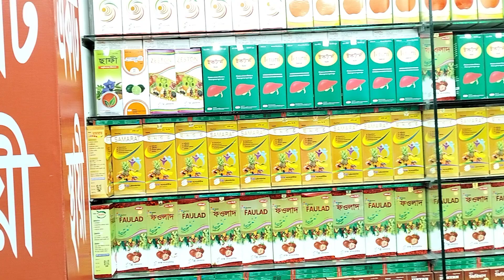চর্মরোগ এবং বাত ব্যথা থেকে মুক্তির মহা ঔষধ এটি It is a great remedy for skin diseases and rheumati..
চর্মরোগ এবং বাত ব্যথা থেকে মুক্তির মহা ঔষধ এটি It is a great remedy for skin diseases and rheumatic pains.
কবিরাজ_হাফেজ_মুহাম্মদ_দেলোয়ার_হোসেন
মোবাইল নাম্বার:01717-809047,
And More Here:
shorturl.at/itHUV
💜 You Might be Interested in (shorturl.at/itHUV):
shorturl.at/itHUV
✅ Read a Book Every day in Minutes 👉
shorturl.at/itHUV
⭐For important imformation visit:
👉 shorturl.at/itHUV
Releted Tags: হারবাল চিকিৎসা কেন্দ্র, Herbal Cikitsha Kendro, হারবাল চিকিৎসা কেন্দ্র বাংলাদেশ, Cikitsha    Kendro Herbal, Herbal chikitsa kendro, Herbal,Herbal cikitsa kendro, হারবাল চিকিৎসা কেন্দ্র, হারবাল চিকিৎসা কেন্দ্র লিমিটেড বাংলাদেশ, হারবাল চিকিৎসা কেন্দ্র মাসুমাবাদ, হারবাল চিকিৎসা কেন্দ্র ভুলতা, হারবাল চিকিৎসা কেন্দ্র রুপগঞ্জ নারায়ণগঞ্জ, হারবাল চিকিৎসা কেন্দ্র বাংলাদেশ, হারবাল চিকিৎসা কেন্দ্র ইউটিউব চ্যানেল, হারবাল চিকিৎসা কেন্দ্র যৌন রোগের সুচিকিৎসা, হারবাল চিকিৎসা কেন্দ্র আয়ুর্বেদিক চিকিৎসা, হারবাল চিকিৎসা কেন্দ্র ইউনানী চিকিৎসা, হারবাল চিকিৎসা কেন্দ্র ক্লিনিক, হারবাল চিকিৎসা কেন্দ্র মেডিসিন, হারবাল চিকিৎসা কেন্দ্র গণোরিয়ার চিকিৎসা, হারবাল চিকিৎসা কেন্দ্র গোপন রোগের চিকিৎসা, হারবাল চিকিৎসা কেন্দ্র যৌন রোগের স্থায়ী চিকিৎসা, হারবাল চিকিৎসা কেন্দ্র অর্শ গেজ ভগন্দর ফিস্টুলা রোগের চিকিৎসা, হারবাল চিকিৎসা কেন্দ্র আমাশয় রোগের চিকিৎসা, হারবাল চিকিৎসা কেন্দ্র দীর্ঘ ২৭ বছরের অভিজ্ঞতা, হারবাল চিকিৎসা কেন্দ্র দীর্ঘ ২৭ বছর সেবায় নিয়োজিত, যৌন রোগের স্থায়ী চিকিৎসা, কোষ্ঠকাঠিন্য রোগের চিকিৎসা, শ্বেতী বা ধবল রোগের চিকিৎসা, যত জটিল বা কঠিন রোগ হোক মহান আল্লাহ সুবাহানাহু তায়ালা দুনিয়ায় যত রকমের রোগ দিয়েছেন তার শেফা দান করেছেন আমরা সকল রোগের সুচিকিৎসা দিয়ে থাকি ইনশাআল্লাহ,Herbal cikitsha kendro, Herbal, হারবাল চিকিৎসা কেন্দ্র, হারবাল, হারবাল চিকিৎসা কেন্দ্র হেড অফিস, হারবাল চিকিৎসা কেন্দ্র লিমিটেড, হারবাল চিকিৎসা কেন্দ্র ভুলতা গাউছিয়া, হারবাল চিকিৎসা কেন্দ্র রূপগঞ্জ নারায়ণগঞ্জ, যৌন রোগের স্থায়ী চিকিৎসা হারবাল চিকিৎসা কেন্দ্র, হারবাল চিকিৎসা কেন্দ্র ইউটিউব চ্যানেল, হারবাল চিকিৎসা কেন্দ্র মেডিসিন এবং চিকিৎসা, অরিজিনাল হারবাল চিকিৎসা কেন্দ্রের ঠিকানা জেনে নিন, জন্ডিস এবং লিভারের দুর্বলতা থেকে স্থায়ী মুক্তির